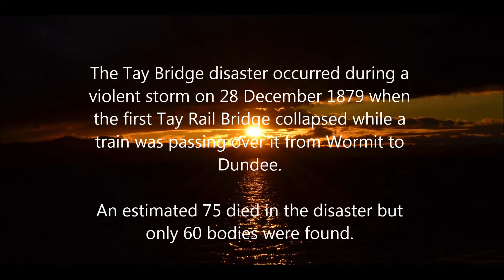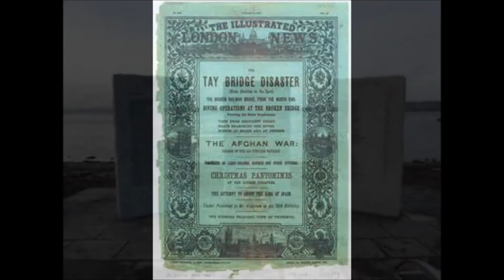Silver River Ron Lindsay The Americelt Singer/Songwriter Scotland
A song and slideshow/video called Silver River on which my hometown Dundee stands.